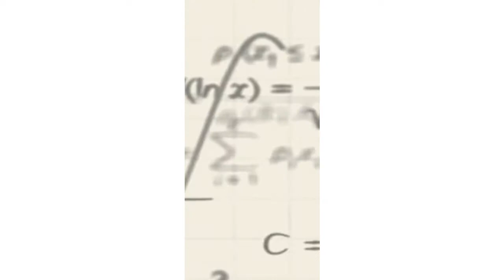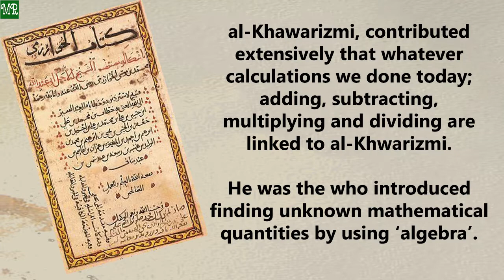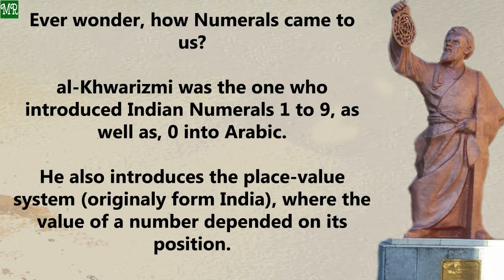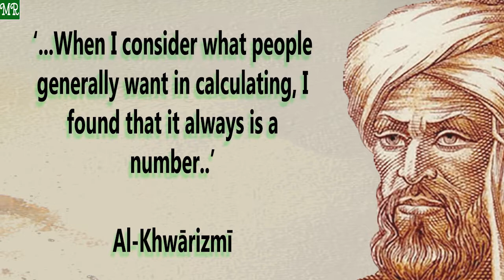Al-Khwarizmi - The Mathematician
A Persian Muslim scholar Muḥammad ibn Musa al-Khwarizmi, also known as 'Algoritimi' in Latin, produced works in mathematics, astronomy, and geography under the patronage of Abbasid Caliph al-Mamun in 9th C.E.

About My Readables
Hello! My name is Ahmad Amir Ali and this is my blog where I shared my reflections and articles related to parental involvement and engagement with their kids. I am a secondary school educator and pursuing my further career in teaching and learning.

Thanks for stopping by and reading a bit about me! I’m glad you’re here! :)

❱ Cinematic Background Music by AShamaluevMusic